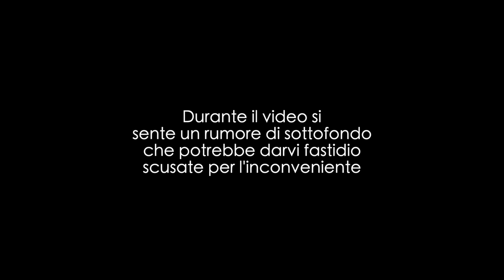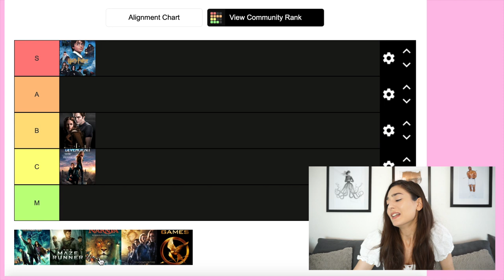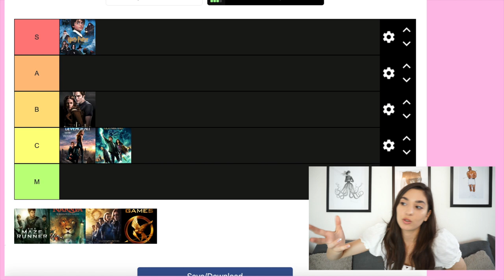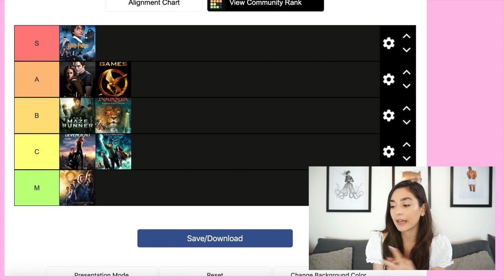Classifica saghe fantasy teen/young adult - tier list | Julie Hall